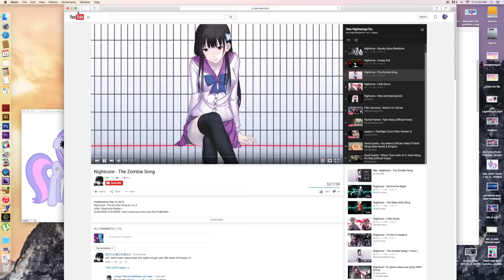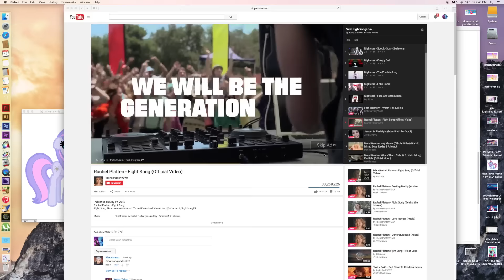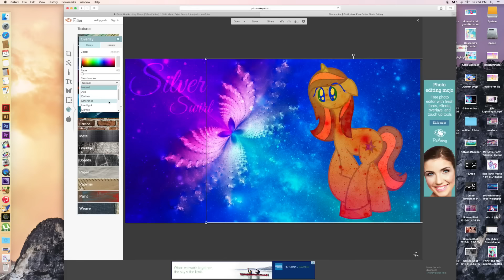Speedpaint For My Swirl Sistah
Once we make something it would be nice of you guys to check it out ^^

~ Mlp Starswirl